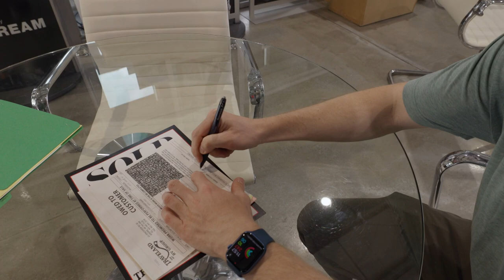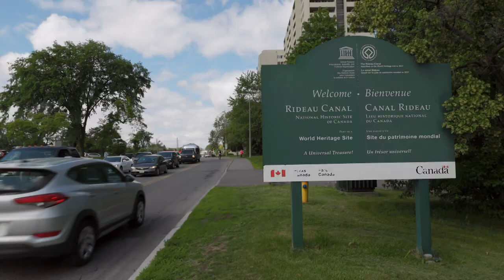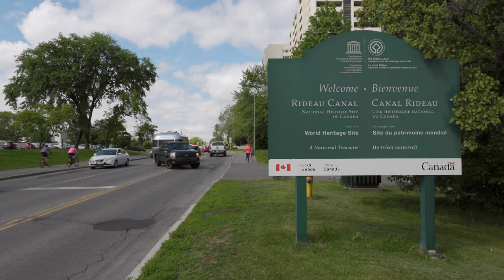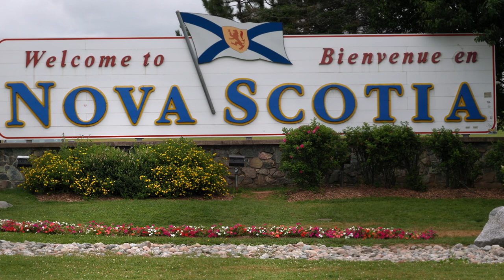Trailer Travels - Season 1, Episode 1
S1E1: Join us for a wedding in rural Nova Scotia with a surprise twist when the groom suddenly drops a suggestion that maybe they should downsize their living situation and start out with an new adventure in a trailer.

Produced by Whalesong Group